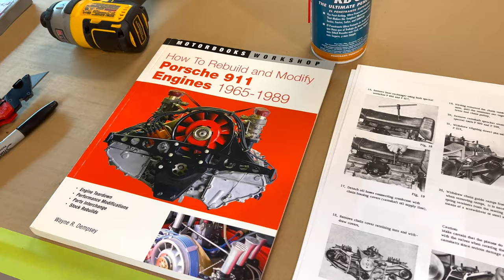!What Happened! 44 years ago???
In this video we will tear down this 2.0 long block and discover what went wrong 44 years ago.
This was the final blow that permanently retired this car in 1978!

For recommended restoration supplies